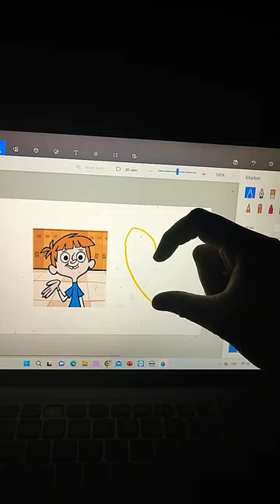this guy from Wayside does a fancy heart refill